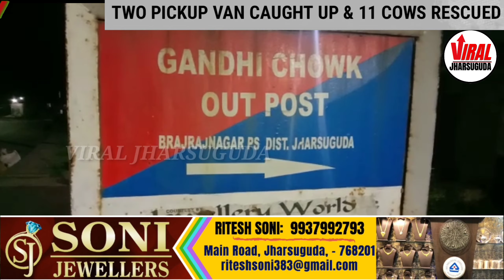Two Pickup Van Caught up & 11 cows rescued by Nuadihi village in Brajrajnagar while Carrying cattle